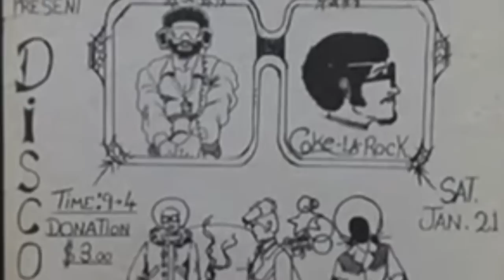COKE LA ROCK, A DJ WITH KOOL HERC.. INSPIRED BY THE LAST POETS... "I INTRODUCED HERC TO THE STREETS"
(FULL DISCUSSION) Coke La Rock ...the Original "La Rock"... "Bronx Born" performed at.. Taft High School...Dodge High School .Burnside ave/Jerome ave ... The Twilight Zone... The Executive Playhouse.. Mt. Eden... The Hevelow ...Coke La Rock and Kool Herc took HIPHOP to another level.. Coke La Rock and Kool Herc REVOLUTIONIZED HIPHOP because (before Coke and Herc) teenagers had to wait for the "breakbeat" part of the song to do their special dance moves.. Kool Herc saw that, then began to put the "breakbeat" together with other breakbeats... that "merry go round" technique REVOLUTIONIZED Breakdance!! allowing the teens more time to do their special dance moves during the "breakbeat"... dropping down dancing on the floor etc... Coke La Rock was on the microphone while the B.Boys danced...Coke La Rock was also a DJ at many of the parties.. Also Coke La Rock and Kool Herc REVOLUTIONIZED nightclubs making a way for the teenagers to come in the nightclubs wearing sneakers etc